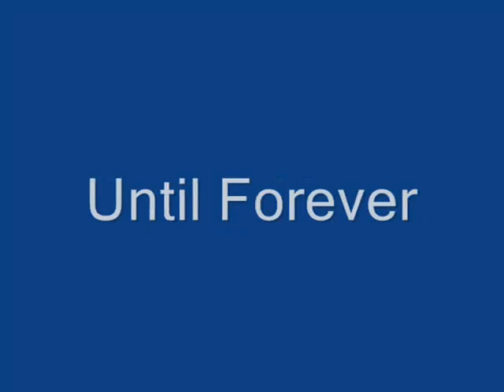andrew and cera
Andrew and Cera, Congratulations on your big day! Wish I could have been there to sing to you in person, but please know I was there in spirit. I wanted to add more photos of you, but I had to troll facebook to get the ones I did.  Once you post some pictures from your wedding, I'll either re-edit the video, or create a new one using one of my own songs.  I love you!
Uncle Derek